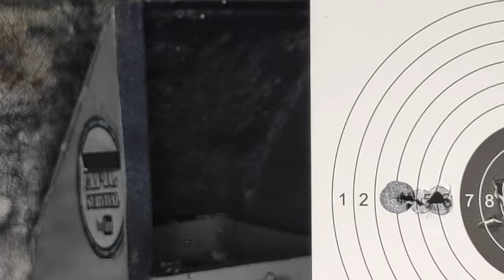Nuevo Fichaje Colimacion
En esta ocasión venimos a mostraros el nuevo fichaje

Si quieres aportar tu granito de arena y hacer alguna donación al canal tienes este enlace:
Os estamos muy agradecidos.

Un saludo